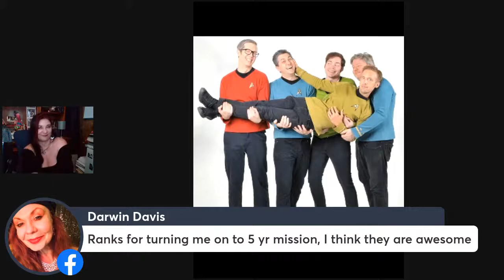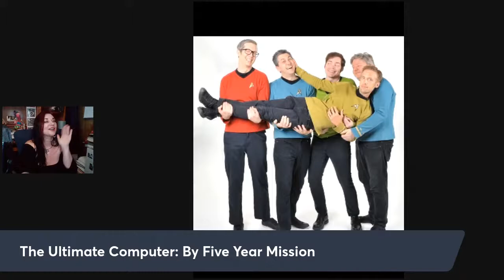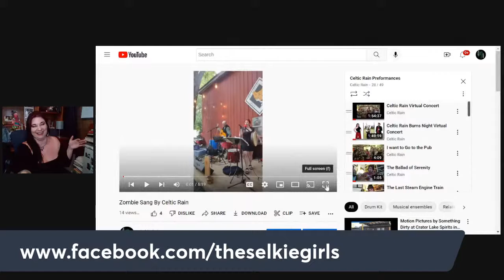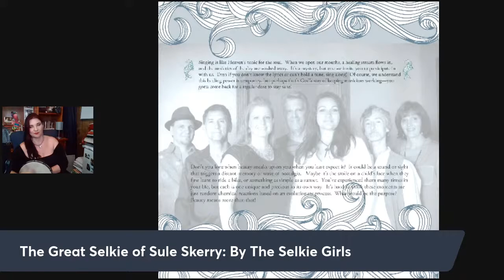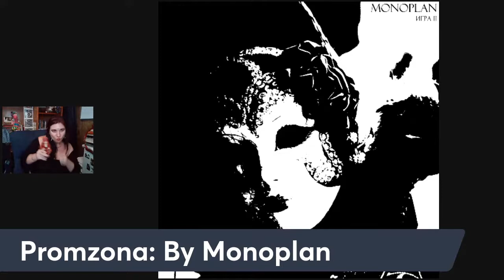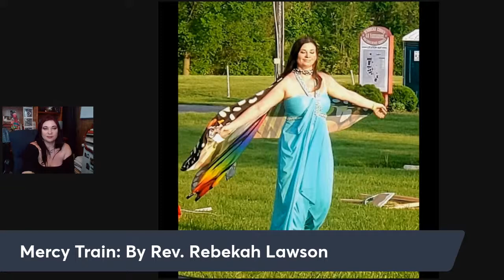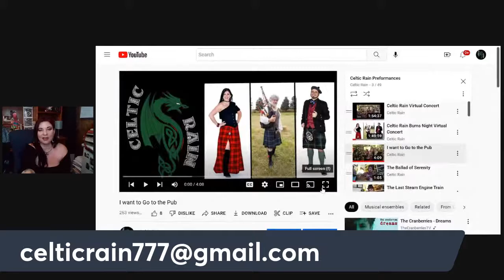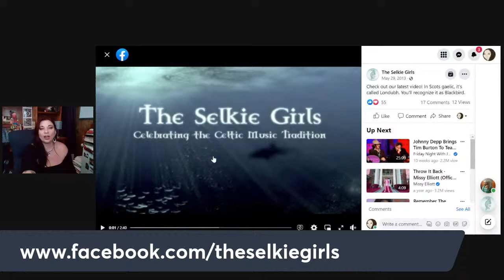The Celtic Rain Radio Show focusing on The Selky Girls and Celtic Rain 8/30/22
Can't wait to see you tonight for the Celtic Rain Radio Show as we listen to amazing music and focus on The Selkie Girls our guest for next week and Celtic Rain.